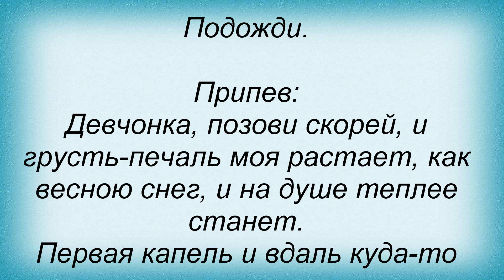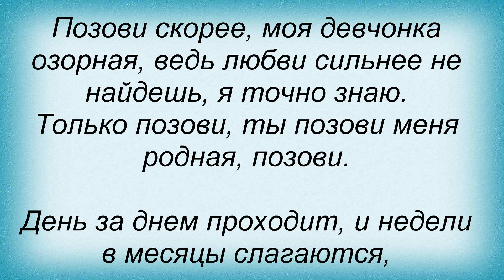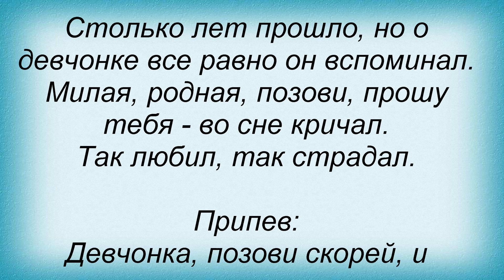Слова песни Нэнси - Ты только позови